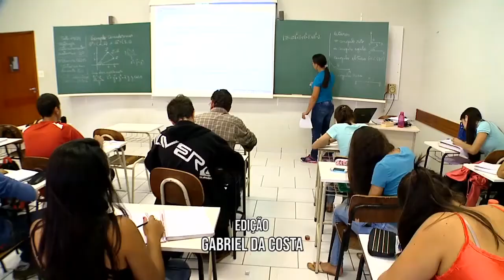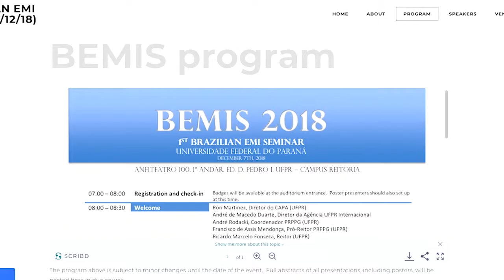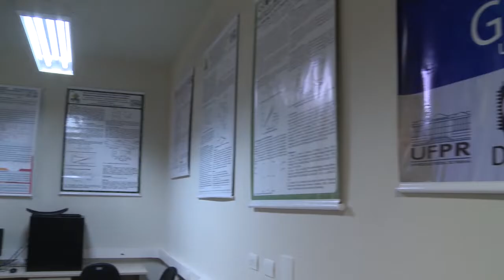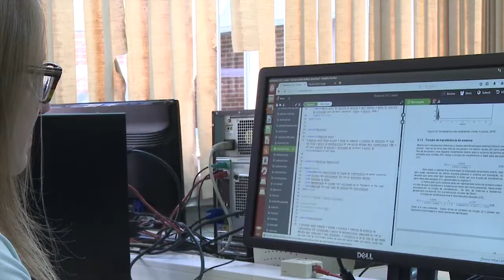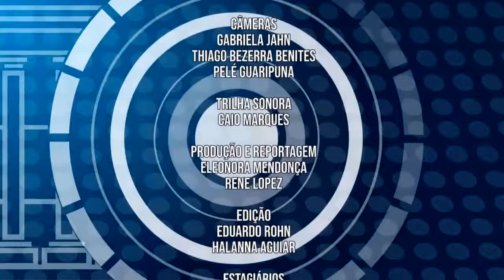UFPR Notícias (11/12/18)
Acompanhe nesta edição do UFPR Notícias:

0:33 UFPR é a 14º instituição mais contemplada pelo edital CNPq Universal 2018
3:05 Eleições para novos representantes docentes do Conselho de Planejamento e Administração
2:58 UFPR sedia seminário inédito sobre o inglês como meio de instrução
3:49 Programa de Engenharia Elétrica pela Capes promove intercâmbios para a França